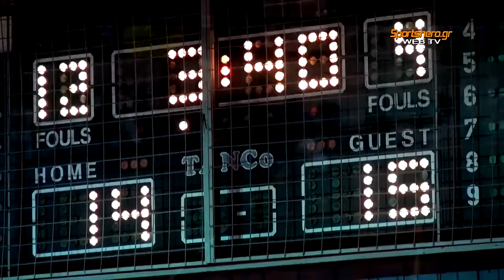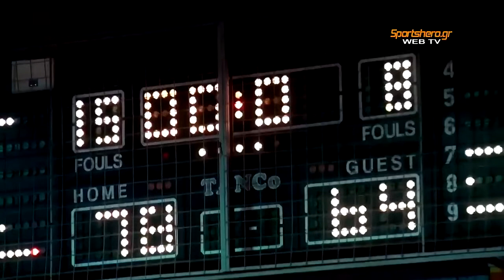2011-12 Α' ΕΣΚΑΝΑ Εφήβων Ίκαρος-Δραπετσώνα 20/12/2011